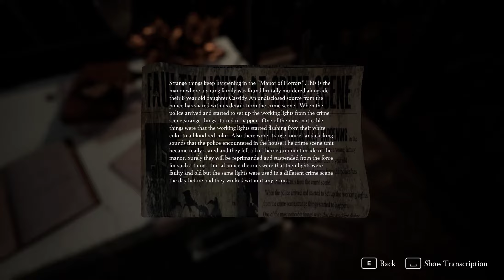CASSIDY Gameplay PC 4K 60FPS